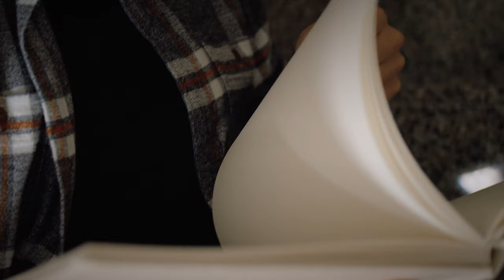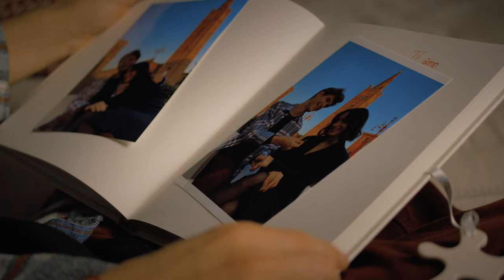Francesco Faggi - Jim Carrey (Official Video 4K)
"Jim Carrey" è disponibile in streaming e download su tutte le piattaforme digitali

Lyrics, Music and arrangement/production: Francesco Faggi
Piano & Keys: Francesco Faggi
Electric Bass: Matteo Tiozzo
Editing audio e mix: Francesco Faggi e Marco Versari
Distribuzione: Artist First

Regia di Francesco Faggi, Fabio Faggi e Marco Trastu

Attori in scena:
Francesco Faggi
Giulia Faggiotto
Riccardo Ravaioli
Il gatto :)

Uno speciale ringraziamento per le location a Brando 52 e Marco Trastu.
Grazie ad Area Sanremo Tim e alla mia Famiglia e tutti gli amici che mi supportano sempre :)

TESTO

Hey Fra! Racconta a tutti quella storia
Quale?
Dai, quella che fa “ah ah ahaa”
Ah, quella! Ah ah

Giornata da dimenticare
L’avrei dovuto immaginare
Già quando stamattina quella gocciola si spezzò nel latte

Ma sì che ti vengo a trovare
Mi apri senza salutare
Poi fai cadere dalle scale
La tua voglia di scherzare
E di fare l’amore con me

Perché perché
Io ti aspettavo
Mi mancavi
E tutto e...
Tu non sai dirmi cosa c’è
E cosa rimane

Uh uh uhu
Uh uh uhu

Che bello fare la stagione
Estate è uno scoglio dove pensare
O forse c’era un altro che
Ti dava tutta l’attenzione

E sul divano quello grigio spento
Ti chiedo se mi ami
E tu rispondi “non lo so”
Ma si può
Così mi atterri
La mia reazione strana alla Jim Carrey

Perché perché
Non mi aspettavo
Dopo anni insieme sai
Non ci si può fidare mai (fidare mai)

E questa notte mi ritrovo per strada
Così ingenuamente a chiedere
Al primo che passa
Hey, sai dirmi dove
Posso trovare
Qualcuno da amare
Senza farmi del male
E senza sparire di colpo

Troverò qualcuno
In questa vita
Che mi ami senza incrociare le dita
Ci sarà nel mondo

Posso trovare
Qualcuno che mi ami
Non per modo di dire

Troverò qualcuno
In questa vita

“JIM CARREY “ CHORDS

Verse 1
D | F#7 | Bm | G    |D | F#7 | Bm | G/A |
(x 2)

Bridge
D | F#7 | Bm | G |D | F#7 | G | G/A |

Verse 2
(x 2)

Bridge
D | F#7 | Bm | G |D | F#7 | G    | G |

Pre-chorus
Bb | Bb | Csus4 | C
C   | C   |

Chorus
D    | D    | F#7  | F#7 |
Bm | Bm | Am7 | D7 |
G    | G    | Gm  | Gm
(x 2)

(x 2)

Repeat Chorus